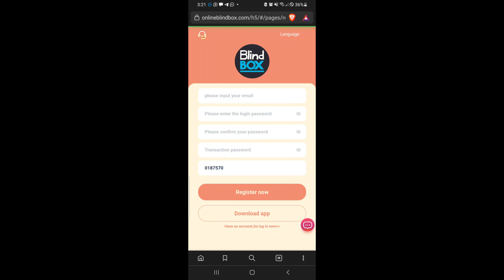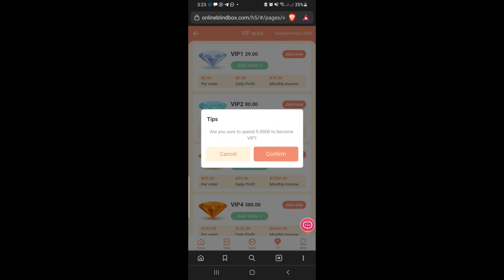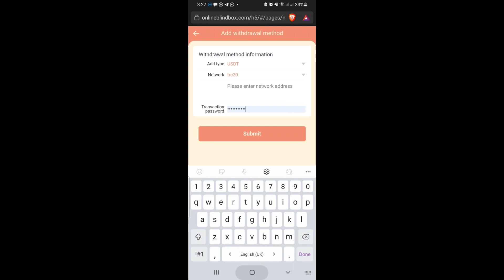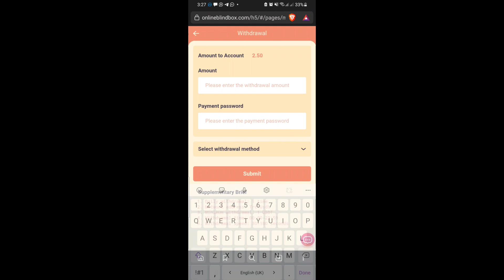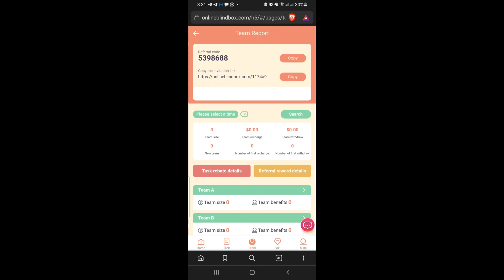New Shoping Mall Usdt Earning website Full Review Earn 30$ Daily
Welcome to the official channel of Blind Box Platform Our blind box, you buy it, I open it! The official platform of Blind Box and all Blind Box companies have jointly launched the USDT investment program, VIP mechanism cooperation, everyone can join, become a partner and enjoy the rewards!

 Minimum withdrawal: 1USDT Minimum recharge: 1USDT Minimum investment: 9USDT The platform only accepts USDT cryptocurrencies forrecharma……y ~p~ ~1 mission per day Tasks are updated at 00:00 in sanfrancisco, USA

 11500USDT Invite your friends to enjoy 3 levels of rebates.

 For example evel A - Teams investing 1,000 USDT will receive 10% of the team's revenue of 100 USDT. evel B - teams investing 1,000 USDT will receive 3% of the team's revenue of 30 USDT. evel C - Teams investing 1,000 USDT will receive 1% of the team's revenue of 10 USDT.

Come on Share the invitation link on the platform to your social promotion channels and groups, such as YouTube, Facebook, Twitter, tiktok, instatrma, KAO KAO and so on. Bonuses can be withdrawn immediately or indefinitely.
The commission earned by the referred users will be deposited directly into your account and you can withdraw it directly!